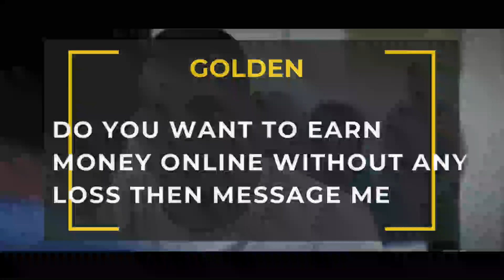Wendy Returns Sons Of Anarchy Original Returns Mayans Mc Season 5 Episode 9 Reaction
..WENDY IS BACK BABY!!!

Season 5 of Sons of Anarchy spinoff Mayans M.C has been eagerly awaited after the highly anticipated return of Wendy in episode 8. Wendy has been a steadfast fixture in the world of SAMCRO since the beginning of the original series, so when it was announced that she would appear in a major role in the new season, fans of the franchise were excited to get a glimpse of her return. Wendy's appearance in the most recent episode of Mayans M.C. Season 5 had fans of the show on the edge of their seats. In this intriguing and adrenaline-pumping episode, fans witnessed the suspense as Wendy's new cross-country mission unfolded. As always, "the Queen" is a force to be reckoned with as she single-handedly takes down her enemies and navigates the treacherous terrain of the gang world. Watch the video for a glimpse into Wendy's long awaited return as she reprises her iconic role in Mayans M.C. Season 5 Episode 9. Tune in to see what unexpected turns Wendy's mission will take and how her presence will shape the outcome of the season. Catch up on all of Wendy's appearances in the Sons of Anarchy franchise and get ready for the exciting conclusion to Mayans M.C. Season 5!